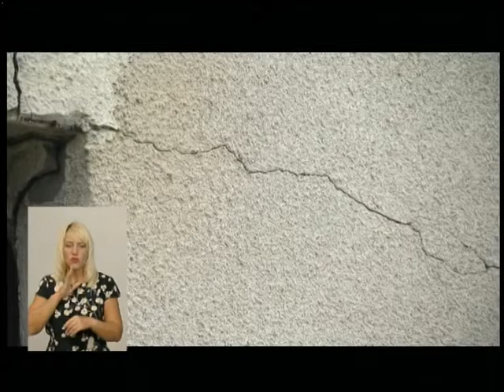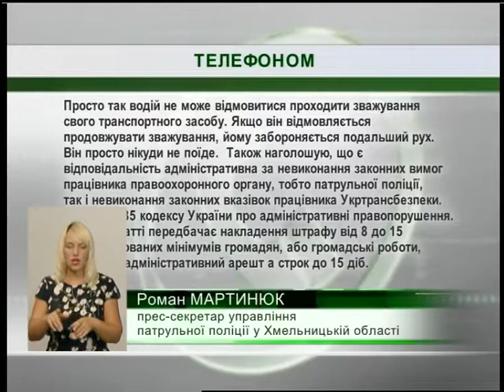07.08.2018. Новини. 19:00